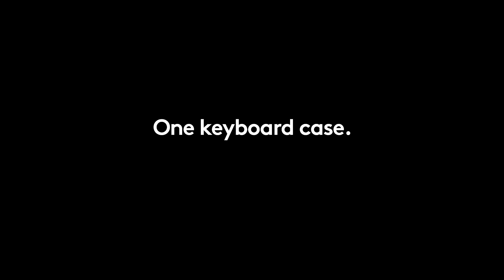Discover What's Possible with Logitech Combo Touch for iPad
Discover what's possible with Logitech accessories for iPad, featuring a product tour of Combo Touch. Achieve more, anywhere and anytime, with versatility designed to expand what you can do with your iPad. Expertly designed for iPad Pro, iPad Air, and the NEW iPad (10th generation).